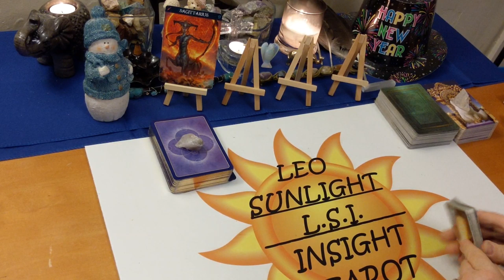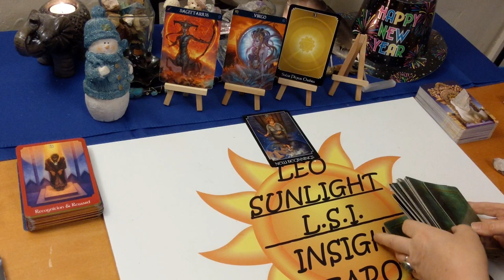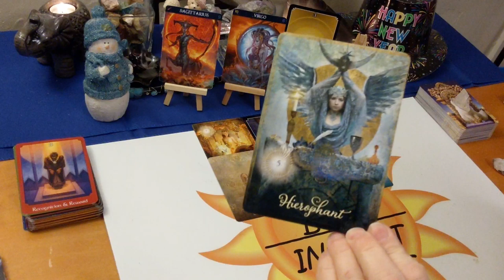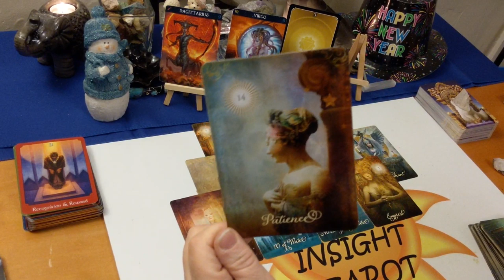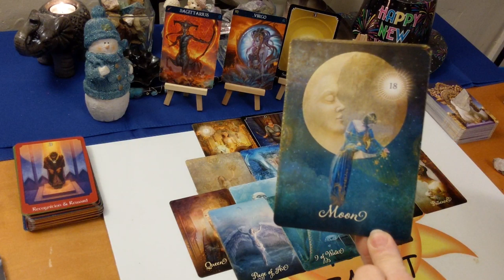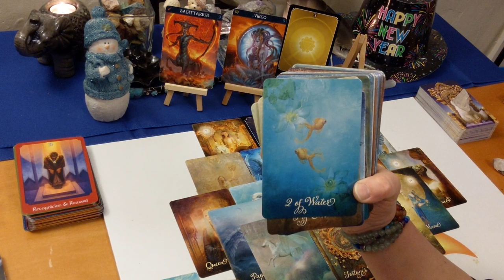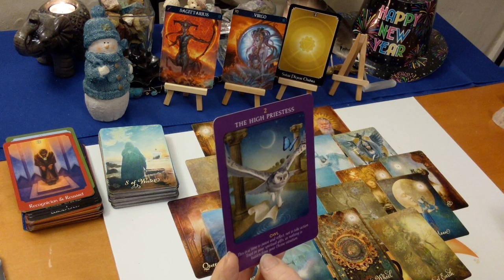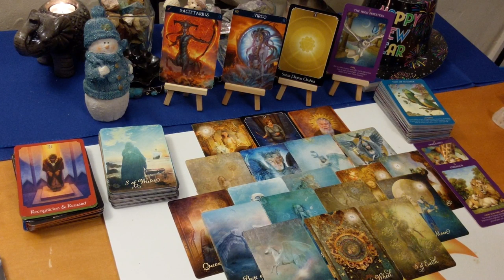Sagittarius "Victorious New Beginnings in Love & Career" February 2020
♐Sagittarius♐ Tarot & Oracle Card General Forecast reading for February 2020. A look at what is going on in your life right now be it love or general.

🎴Decks used:
Barbiere Zodiac Oracle – Barbara Moore
Psychic Tarot – John Holland
Animal Tarot – Radleigh Valentine
Good Tarot – Colette Baron-Reid